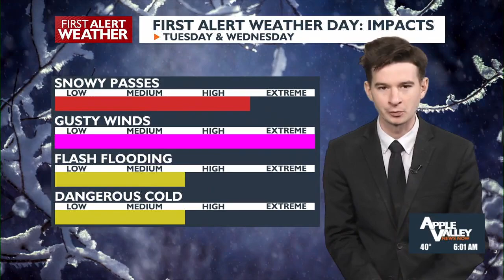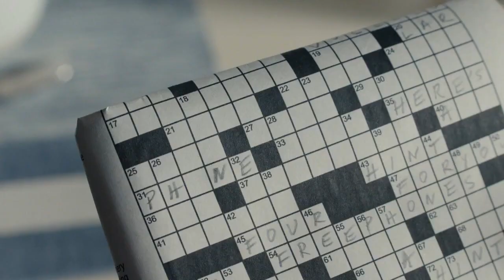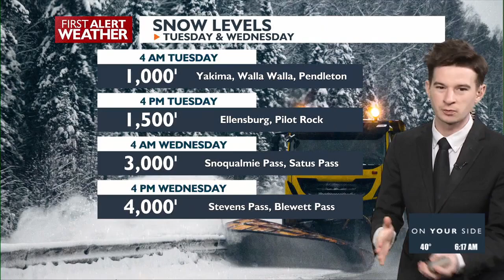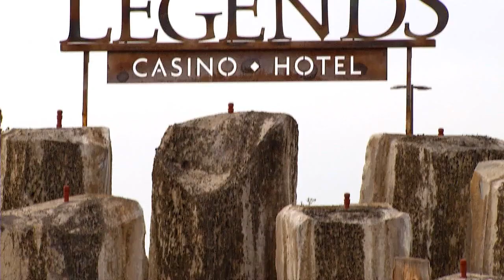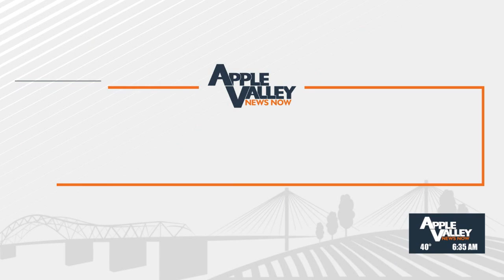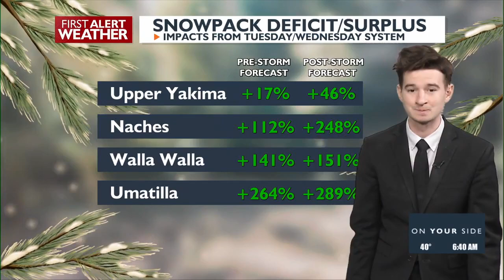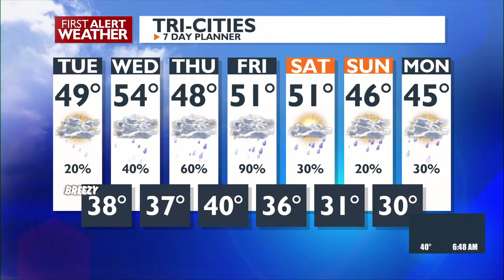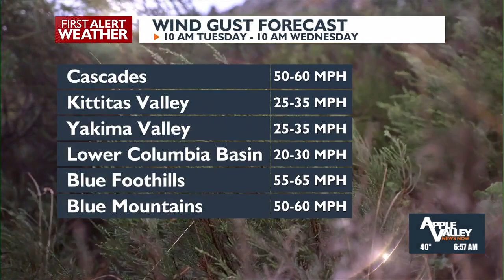Good Morning Northwest @ 6 a.m. - November 19, 2024